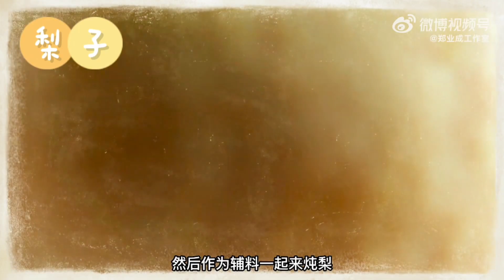鄭業成工作室20230128~文案!:假期过后不慌张，一杯解腻润肺的梨子水，助你打起精神满血“复活”，迎接#兔年第一个工作日# ​​​(有空試試^^)